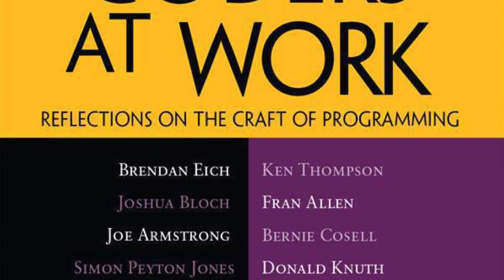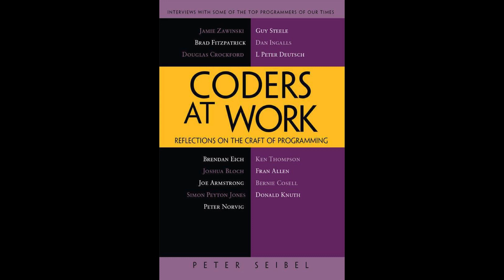Coders at Work | Reflections on the Craft of Programming | Peter Seibel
(20 hours and 52 minutes)

Coders at Work: Reflections on the Craft of Programming

Peter Seibel (Author), Mitchell Dorian (Narrator), full cast (Narrator), Upfront Books (Publisher)

Peter Seibel interviews 15 of the most interesting computer programmers alive today in Coders at Work, offering a companion volume to Apress’ highly acclaimed best-seller Founders at Work by Jessica Livingston. As the words “at work” suggest, Peter Seibel focuses on how his interviewees tackle the day-to-day work of programming, while revealing much more, like how they became great programmers, how they recognize programming talent in others, and what kinds of problems they find most interesting.

Hundreds of people have suggested names of programmers to interview on the Coders at Work web site: codersatwork.com. The complete list was 284 names. Having digested everyone’s feedback, we selected 15 folks who’ve been kind enough to agree to be interviewed:

Frances Allen: Pioneer in optimizing compilers, first woman to win the Turing Award (2006) and first female IBM fellow

Joe Armstrong: Inventor of Erlang

Joshua Bloch: Author of the Java collections framework, now at Google

Bernie Cosell: One of the main software guys behind the original ARPANET IMPs and a master debugger

Douglas Crockford: JSON founder, JavaScript architect at Yahoo!

L. Peter Deutsch: Author of Ghostscript, implementer of Smalltalk-80 at Xerox PARC and Lisp 1.5 on PDP-1

Brendan Eich: Inventor of JavaScript, CTO of the Mozilla Corporation

Brad Fitzpatrick: Writer of LiveJournal, OpenID, memcached, and Perlbal

Dan Ingalls: Smalltalk implementor and designer

Simon Peyton Jones: Coinventor of Haskell and lead designer of Glasgow Haskell Compiler

Donald Knuth: Author of The Art of Computer Programming and creator of TeX

Peter Norvig: Director of Research at Google and author of the standard text on AI

Guy Steele: Coinventor of Scheme and part of the Common Lisp Gang of Five, currently working on Fortress

Ken Thompson: Inventor of UNIX

Jamie Zawinski: Author of XEmacs and early Netscape/Mozilla hacker